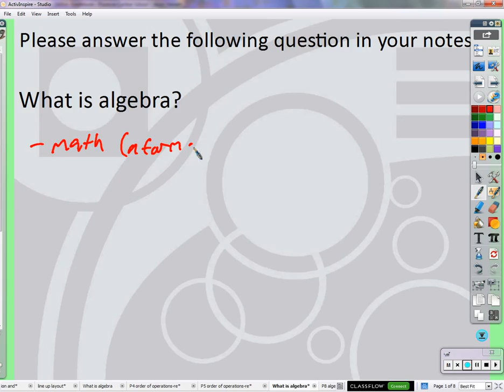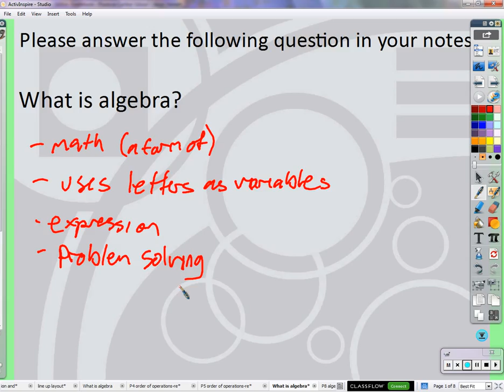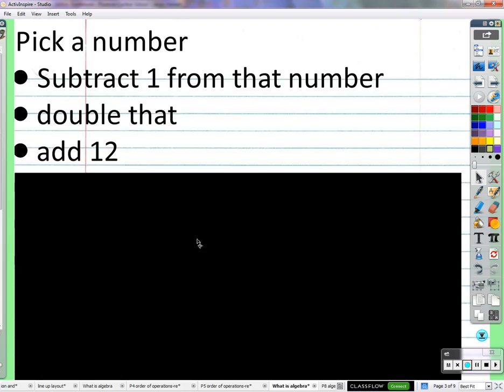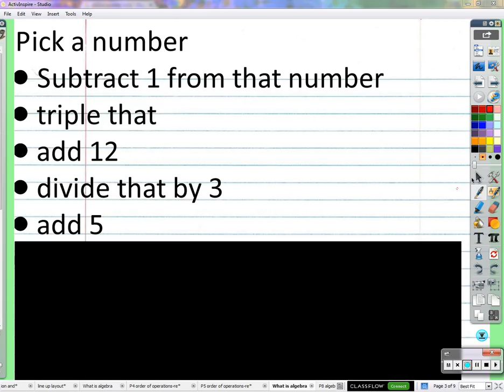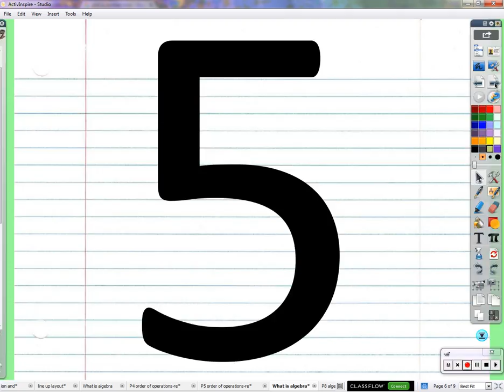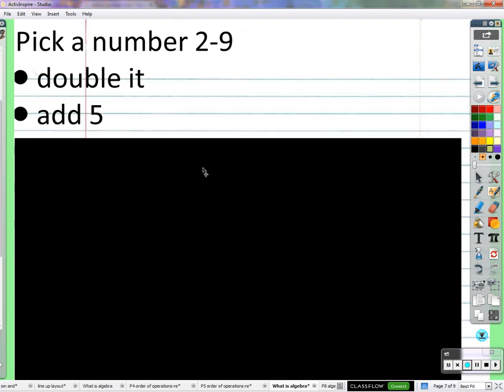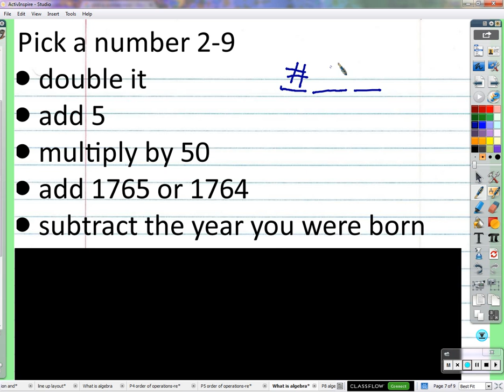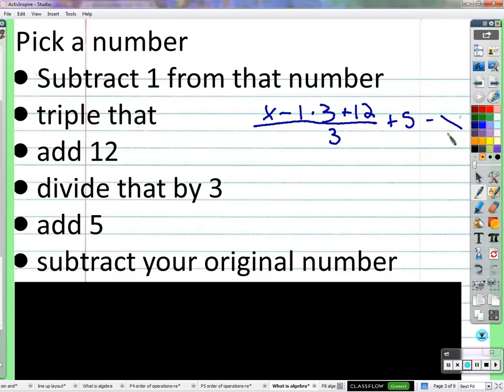Period 6: Algebraic expressions (09/17/2015)